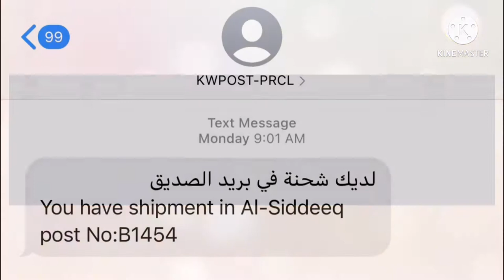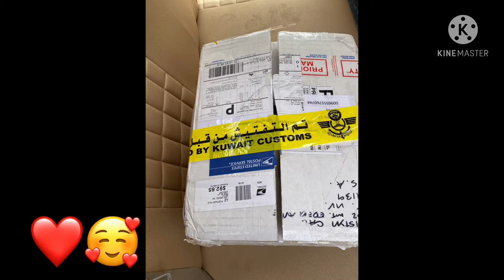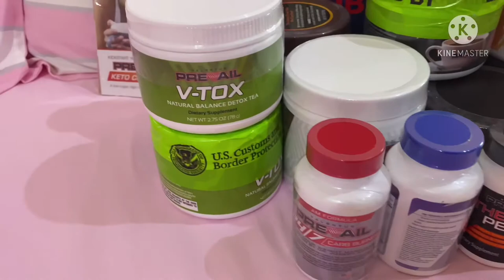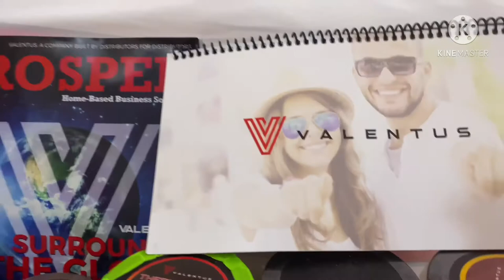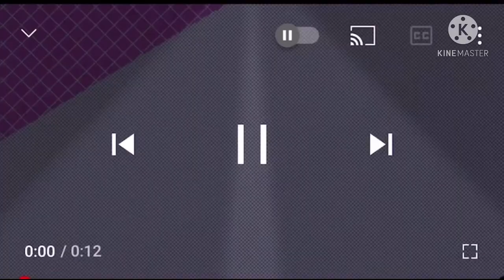Unboxing valentus finally arrived in kuwait heto na ang pagbabago👊🏻👊🏻👊🏻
Valentus offers a small range of drink powders for weight loss, digestive health, immune system function, and energy. Many of these fall under the Prevail brand, Valentus being Latin for “prevail”.

These products include SlimROAST coffee and are supposed to boost health, vitality, and nutrition. They’re made with the “purest natural ingredients.” Here’s a closer look at what’s in these supplements:

Colombian Espresso Coffee
Phenylethylamine(PEA)
Caffeine
L-Theanine
Methylliberine
Green Tea Extract
Alpha-GPC
DL-Phenylalanine
Griffonia Seed Extract
Full-Spectrum Cocoa Extract
Beta-Ecdysterone
Methoxyisoflavone